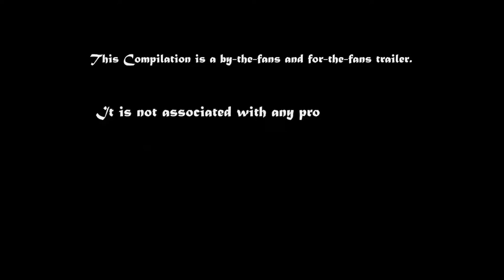Akshay movie funny scene//best comedy//Entertainment// HD